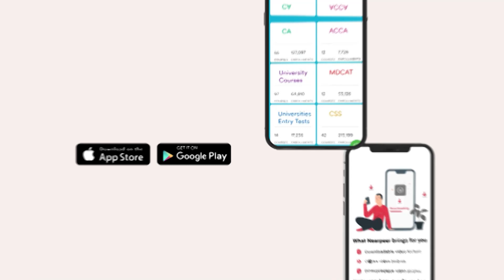FREE Nearpeer MDCAT books | Download App | Available for 7 Days Only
Now, the students don't have to peruse 24-25 books for their exams. Nearpeer brings the perfect solution and allows the students to study smartly. The success story of our alumnus shows that Nearpeer understands the specific needs of the students. So, hurry up and avail this offer. The offer is available for only 7 days. The clock is ticking!